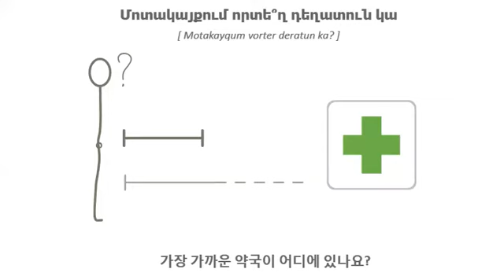아르메니아어 Armenian 문제 발생시 in case of trouble